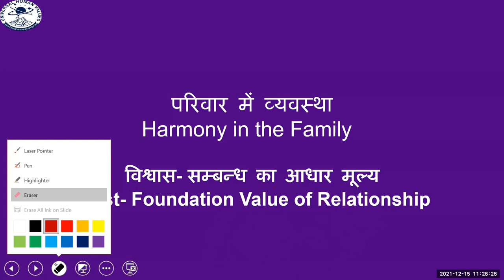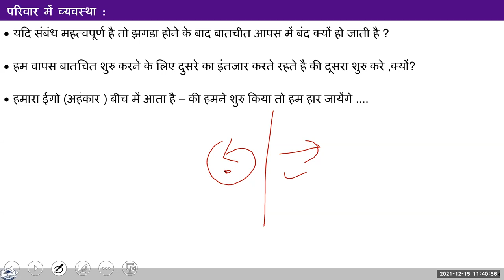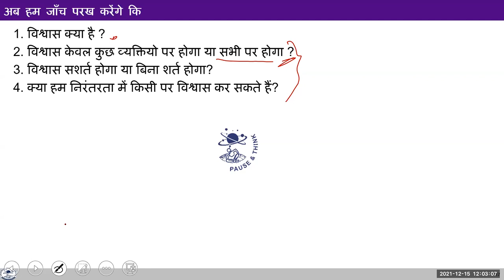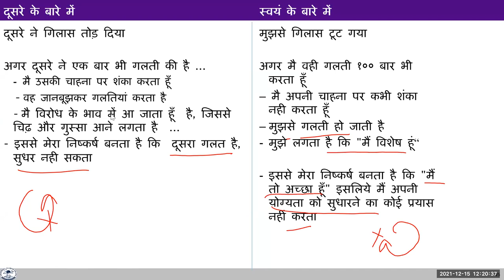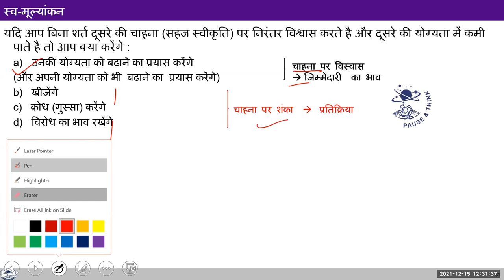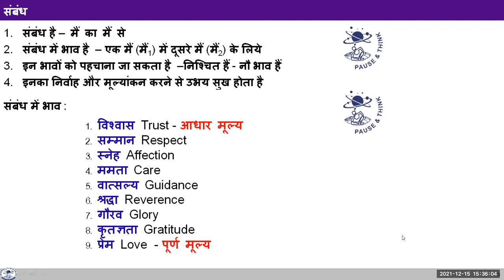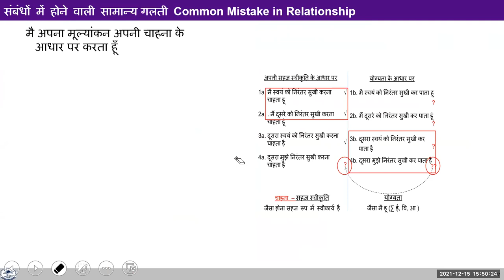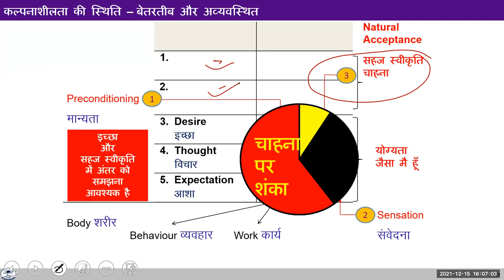D3 S2 Trust